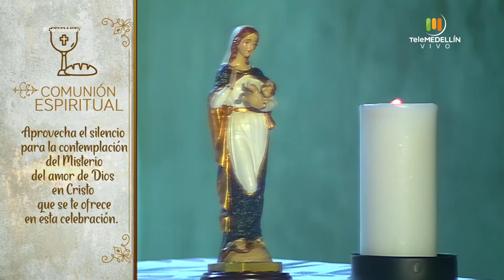SANTA MISA 13 de abril de 2020 [Santa Misa] Telemedellín